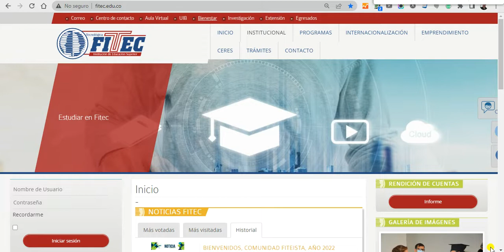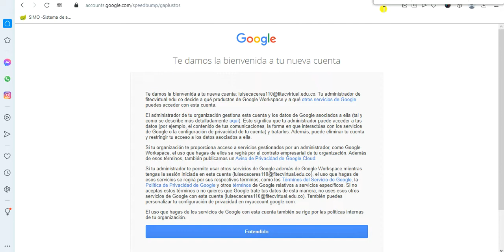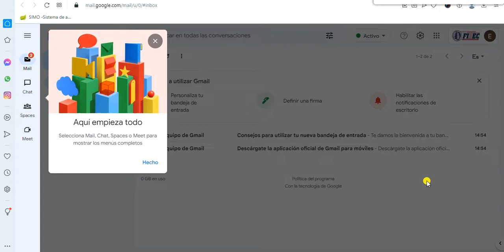Pasos para activar el correo Institucional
CENTRO CONTACTO FITEC
Usted cuenta con nuestro apoyo permanente